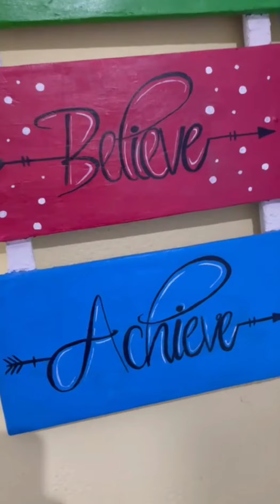Bed Room Make over💞/Home Decorating Ideas#decoration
Bed Room Make over💞/Home Decorating Ideas#decoration design decoration bedroomdecor ‎@Tabassum Art